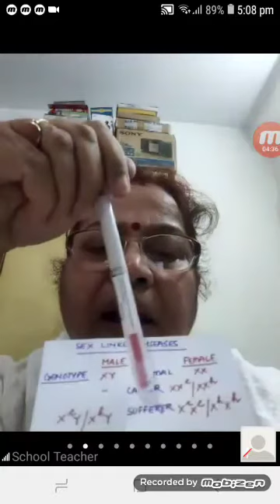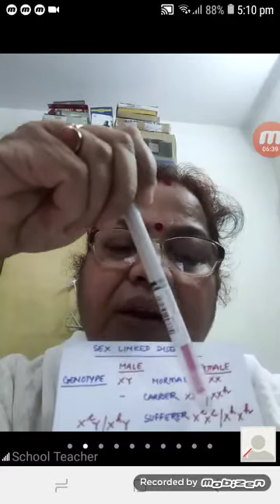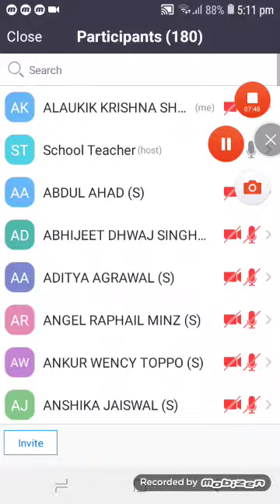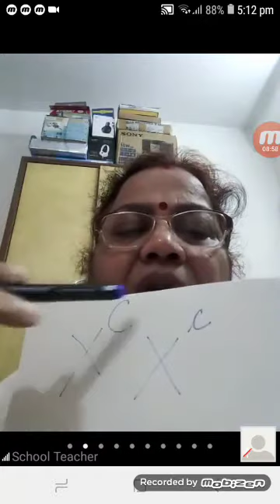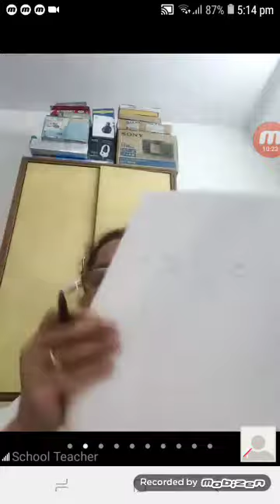Biology part 2 ( Genitics )